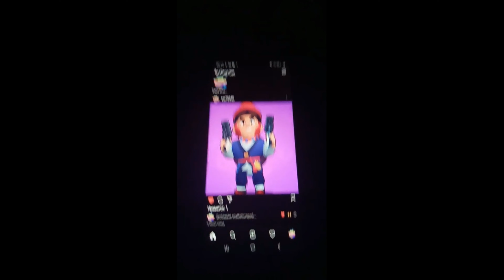Каникулы завтра я на все забью, на учебу не пойду!